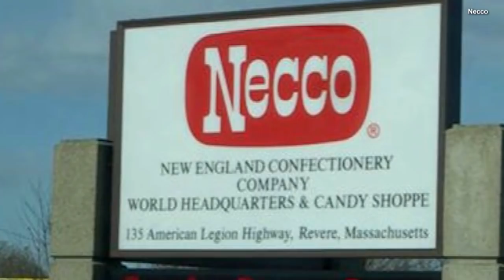Why Consumers Are Hoarding 'America's Least Favorite Candy'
An American candy classic on the verge of shutting down is now seeing consumers clamber for what's known as the country's least-favorite treat. Necco, based in Revere, Mass., owns Necco Wafers, known for their unusually long shelf life and bland flavor. In March, the CEO warned the company could close if it doesn't find a buyer. Now, sales are seeing a sugar rush and spiking by 63 percent. InsideEdition.com's Lisa Voyticki has more. More from Inside Edition